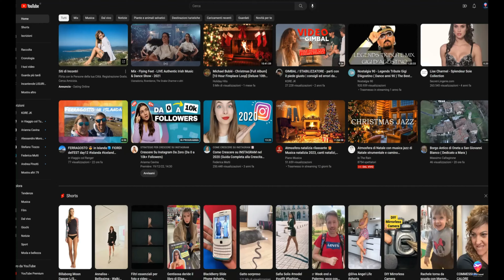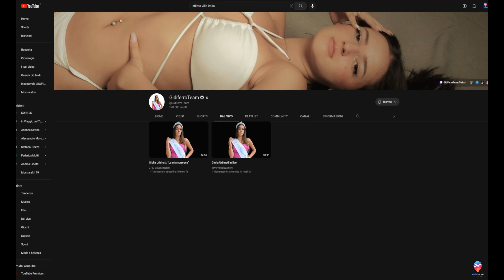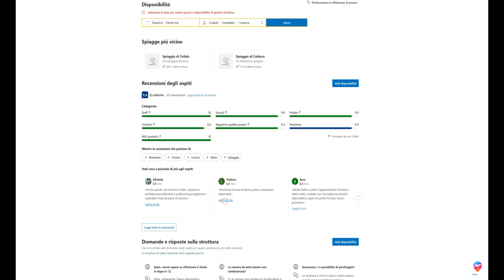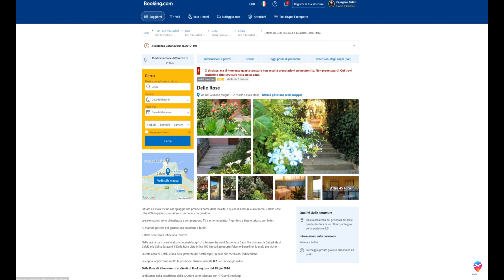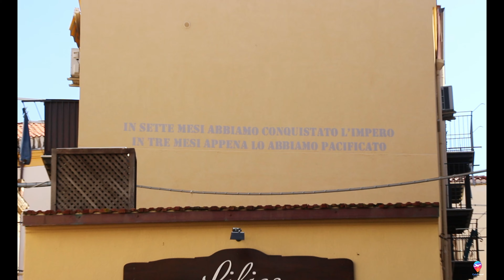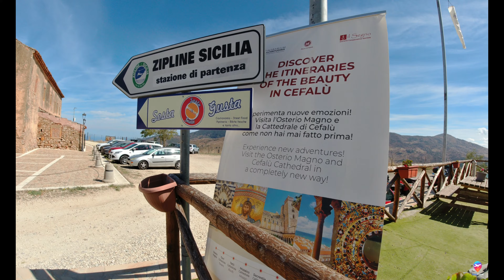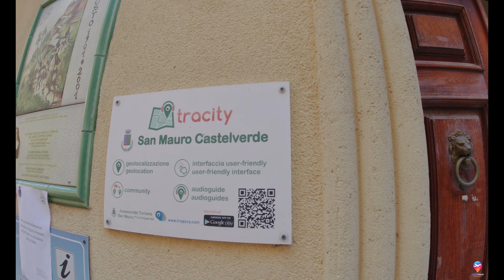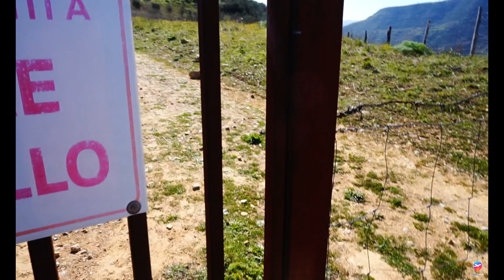Due veneziane in vacanza in un viaggio ad alta quota: Un Weekend in Sicilia a Cefalù - Venete D.O.C.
La Sicilia è sempre stata meta! Di chiunque, senza chiedersi da dove provengono le genti, infatti grazie alla sua centralità mediterranea è una terra unica al mondo!
Sicuramente tante altre bellezze vi sono, ma questa è unica, in quanto attira chiunque: dal viandante, al turista, tutti sono passati e passeranno sempre da qui.
In questa nostra avventura di oggi la storia di una Miss che incredibilmente ha fatto conoscenza con questo canale con il quale dopo anni ci siamo conosciuti. L'esperienza è stata bellissima! Infatti il viaggio è stato ben strutturato, ma quello che vi consigliamo di fare è il seguente:
1. Giorno: Visita integrale di Cefalù, quindi per pernottare ho consigliato sempre:
a) Per piccole famiglie: Casa Vacanze Albatros, Situata a Cefalù, a 300 metri dalla spiaggia locale e a 1,7 km dalla spiaggia Caldura, l’Albatros offre una sistemazione climatizzata con balcone e WiFi gratuito. Il Lavatoio Medievale di Cefalù e il Museo Mandralisca distano 200 metri.
L’appartamento comprende 2 camere da letto, una cucina con frigorifero e forno e 2 bagni con bidet, accappatoi e lavatrice. Potrete usufruire di asciugamani e lenzuola.
Tra i famosi luoghi di interesse nei pressi dell’appartamento troverete il Bastione di Capo Marchiafava, il Duomo di Cefalù e la Rocca. L’Albatros dista 82 km dall’Aeroporto Falcone e Borsellino di Palermo, il più vicino.
Questa zona di Cefalù è una delle preferite dai nostri ospiti, in base alle recensioni indipendenti.di cui Link diretto
b) Per famiglie, gruppi di amici, consiglio il B&B Delle Rose, Il B&B delle Rose si trova a Cefalù, splendida cittadina di origine Arabo-Normanna, nella cui piazza, sorge la maestosa Cattedrale, proclamata dall'Unesco Patrimonio Mondiale dell'Umanità.
Ad appena 5 minuti di cammino dalla nostra struttura si raggiunge facilmente il centro storico, permettendovi così di ammirare la meraviglia voluta dal Re Normanno Ruggero II.
Il mio consiglio è quello di iniziare a girovagare per cefalù partendo appunto da Via Ruggero, ossia il corso, dove facilmente raggiungete il cuore ossia la cattedrale, qui rifocillatevi di buon cibo classico Street Food, per poi scendere sempre più giù raggiungendo così il Bastione da dove potrete scorgere una bella vista dall'alto sul mare, seguite poi il percorso della scogliera per rendere la cosa più avventurosa fino al porticciolo. PREMESSA: Periodo consigliato per visitare Cefalù (tutti i mesi dell'anno eccetto Luglio e Agosto, troppo caos).
Visitate il molo, il porticciolo, fate un bagno a mare qualora sia estate e proseguite il giro verso il lavatoio medievale, prendetevi poi tutta la giornata per continuare l'esplorazione.
2. Giorno. Da Cefalù tramite auto o treno, raggiungete costeggiando la costa, il paese di Finale di Pollina, da qui salite con la strada provinciale 58 verso San Mauro Castelverde, fermatevi quindi all'ingresso del paese ossia alla zipline partendo da
La Zip Line Tutti gli amanti dell’avventura e delle esperienze adrenaliniche in sicurezza. Chi vuole superare le piccole paure personali e chi ama volare fisicamente e con la mente. I bambini a partire dai 12 anni con un peso superiore ai 35 chilogrammi e in generale tutte le persone che non superano i 120 chilogrammi. Volo singolo. La persona non deve superare i 120 chilogrammi Volo doppio. In due non bisogna superare i 140 chilogrammi e la differenza di peso tra le due persone non deve superare i 40 chilogrammi. Link al sito

Visitiamo quindi poi il Borgo di San Mauro partendo dalla Piazza del monumento ai caduti, percorriamo a cerchio l'intero borgo, in mezza giornata è facilmente visitabile. Consigliato tutto l'anno.
Terzo giorno: Da cefalu ci si sposta verso castelditusa dove da qui si raggiunge facilmente la fiumaradarte. Sostanzialmente, un museo a cielo aperto di arte contemporanea. Opere monumentali inserite nei paesaggi della Sicilia, che li arricchiscono di significato e ne sono arricchite a loro volta.

È nel 1982 che viene posta la prima pietra di quello che diventerà Fiumara d'Arte. Il collezionista d'arte Antonio Presti chiama l'amico scultore Pietro Consagra per affidargli la realizzazione di un'opera commemorativa in ricordo del padre.

Sarà la prima delle 9 che compongono oggi l'itinerario. Come luogo preposto fu scelta la Fiumara del Tusa, l'antico alveo dove un tempo scorreva proprio il fiume Tusa. Diversi artisti hanno successivamente colto la sfida, e oggi è possibile usufruire di questo museo unico, che ha come sfondo i paesaggi della Sicilia.

Concludiamo la giornata con la Visita all'azienda Casaleni bio, Link diretto per acquistare prodotti tipici siciliani

Questo video NON è stato sponsorizzato da nessuno, grazie per averci segui.